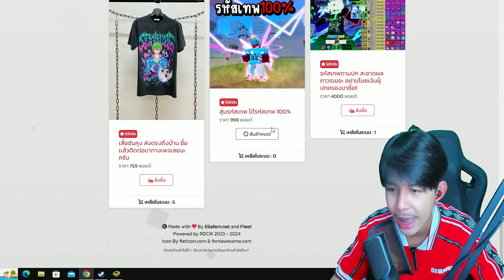ชุดนี้ถูกที่สุดเท่าที่ผมเคยซื้อมา T^T เกมโคตรเค็มม